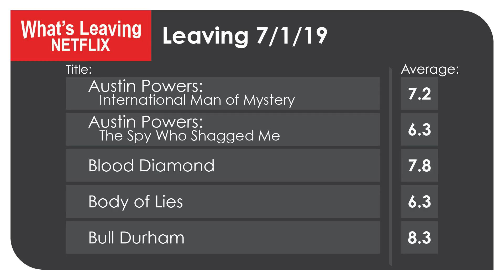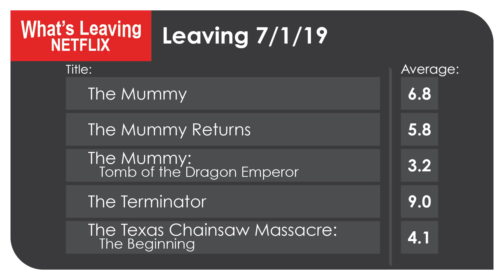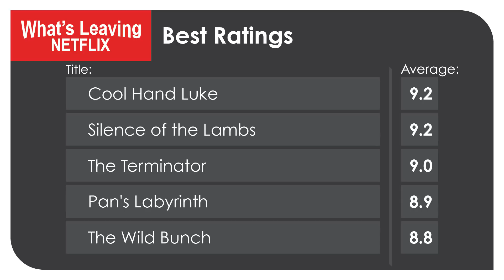What's Leaving Netflix: July 2019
What's Leaving Netflix in July 2019 - with Ratings!
(US Netflix)

Is one of your favorite shows leaving? Titles like Bull Durham, Dumb and Dumber, The Matrix Trilogy, The Terminator, and Wedding Crashers are leaving among many others.

All information is subject to change.
126ers - Water Lilly
Riot - Safety Net
Jimmy Fontanez/Media Right - Dub Hub (Sting)
Otis McDonald - Magic

Stock Footage:
Videvo - Standard License